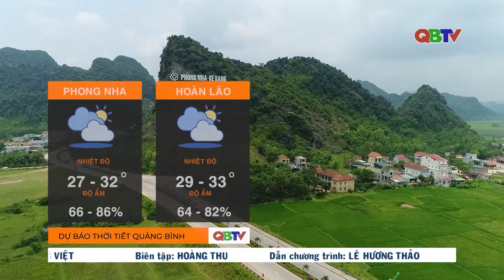Dự báo thời tiết đêm 29/7 và ngày 30/7/2024 | QBTV